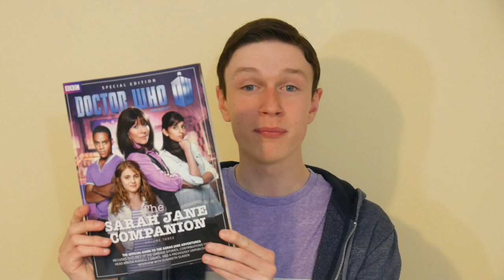Sarah Jane Adventures The Series We Never Got To See Part 1 | Remembering Elisabeth Sladen 10 Years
Hello Guys. Today on Gate Of Theories we are remembering Elisabeth Sladen 10 years after her death and her incredible Doctor Who spin off, The Sarah Jane Adventures. So, today we are looking at the series 5 we never got to see and seeing how the story would have ended if Elisabeth Sladen hadn't died.

Video Chapters
0:00 Intro
2:25 Recap
4:48 Episode 4 Meet Mr Smith
14:11 Episode 5 The Thirteenth Floor
17:59 The Battle Of Bannerman Road
27:16 Outro